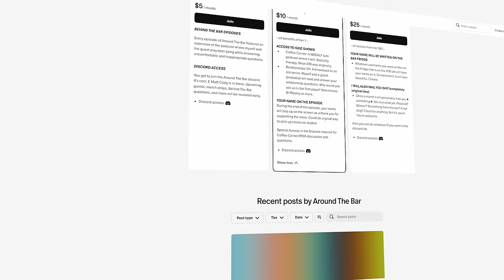The Original FACE of Esports | Walshy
———🎧 LISTEN TO ATB HERE 🎧———

Time Stamps
A Legend - 0:00
Red Bull - 7:45
MLG TV - 9:45
Boot Strappin - 14:55
Is There Soul Left? - 19:45
Did You Capitalize? - 21:30
Skateboarding and Halo - 23:30
Protecting Your Legacy - 26:03
Layers and Depth - 31:30
Halo's Wave - 35:00
Experiencing the Downfall - 40:20
Devs vs ESports - 46:15
The Halo Doc - 49:35
The Halo BR - 55:30
Scales and Spectrums - 1:00:00
The Top 25 - 1:06:45
Done with the 90s - 1:11:57
Memories of Memories (Final Boss) - 1:17:20
Founding Montages - 1:23:00
Being The Man - 1:27:00